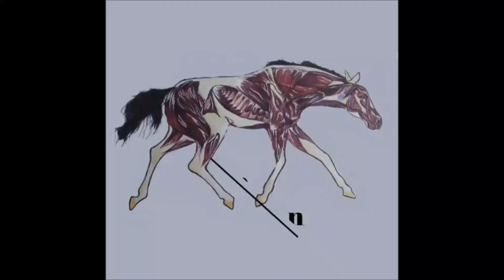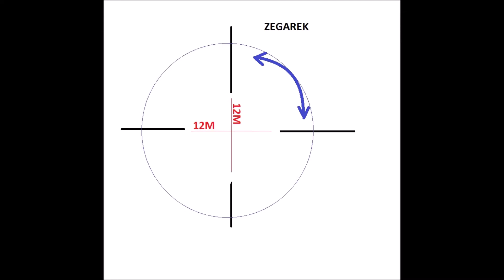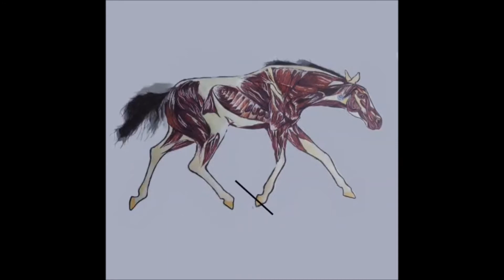poprawa JAKOŚCI jazdy konnej - MUSISZ spróbować tych ĆWICZEŃ!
masz problem z koniem i nie wiesz jak go rozwiązać? Twój koń cię nie słucha? Ćwiczysz i nie możesz zrobić postępów? A może wręcz masz wrażenie że jest coraz gorzej? Jeśli ciebie również dotyczą takie myśli proponujemy proste i bezpieczne ćwiczenia sprawdzające. Za ich pomocą łatwo jest znaleźć przyczyny błędów. Tłumaczymy tu w jaki sposób wykonać te ćwiczenia żeby przyniosły więcej efektów.